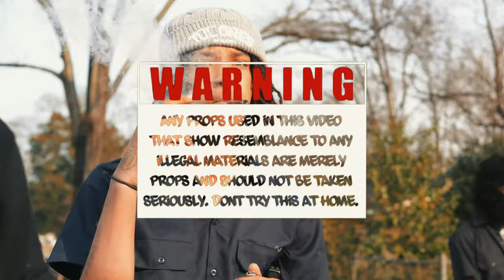Stickyy - Black Team [Official Music Video] Shot By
Artist : longliveshiest
Videographer / Editor : 2facedfilmz